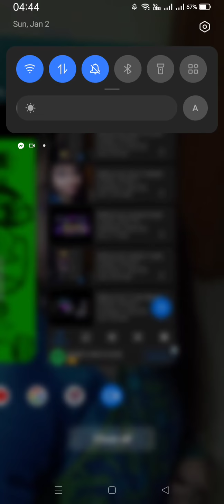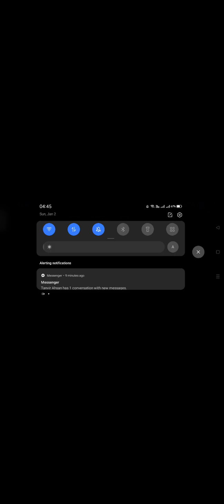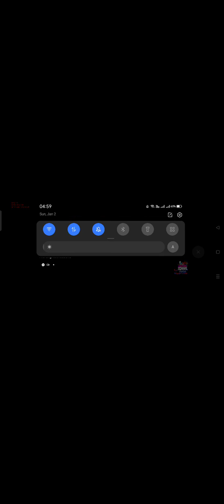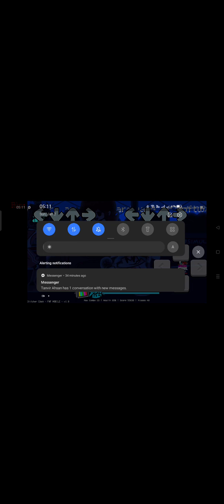vs hex fnf android gameplay